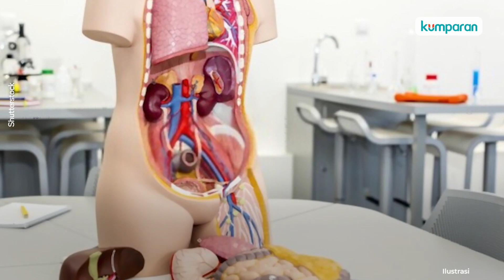Desainer Terkenal Indonesia Diduga Beli Organ Tubuh Manusia dari Brasil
Kepolisian Federal Brasil menyebut Perancang busana asal Indonesia berinisial AP diduga membeli organ manusia yang diselundupkan dari Brasil. Kasus ini bermula ketika pihak berwenang Brasil menggerebek sebuah lab di Universitas Negeri Amazonas (UEA) di Kota Manaus. Operasi anti-perdagangan manusia itu digelar pada Selasa (22/2) pagi waktu setempat. Simak video selengkapnya.